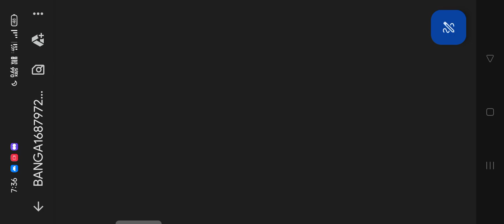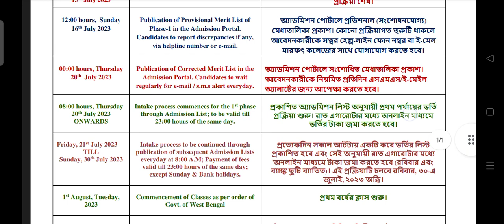How to Rectify Mistakes in Application form 2023 | Correction of mistake | WB College Admission 2023